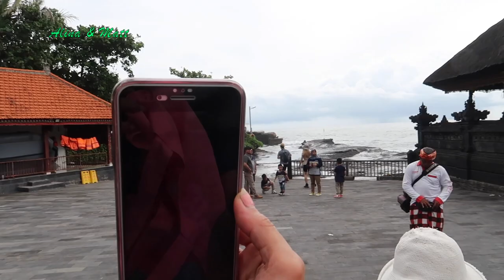TANAH LOT BALI INDONESIA SEBAGUS INI TERNYATA,UANG MASUK LOCAL 30 RIBU RUPIAH,OR £1,5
97 x ditonton  11 Jan 2024
 24milions x ditonton  28 Des 2023

Alina Ramsay  Channel

 / fdj Alina Ramsay

I’m Batak Indonesian from medan , living in both Indonesia and England . You don’t have to, though. But just do it because it’s free anyway :D thanks .regard Alina Ramsay

Guess guys hihihi 😄

Vlog camera:
➫ iPhone 8 Plus
➫ cannon g7x

This video was no sponsor  and all opinions are my own honest thoughts.

Transkrip
Ikuti menggunakan transkrip.